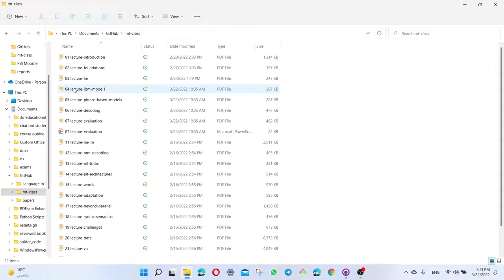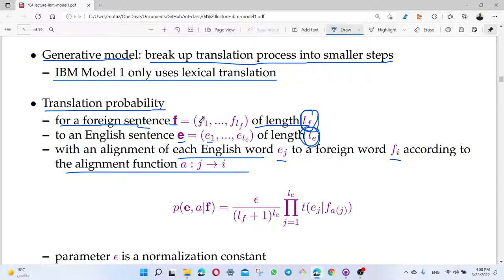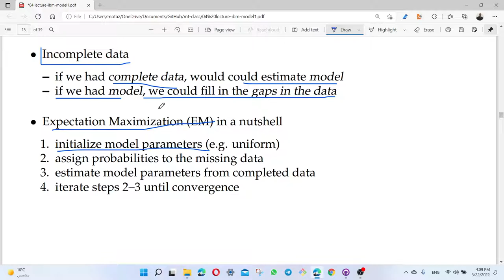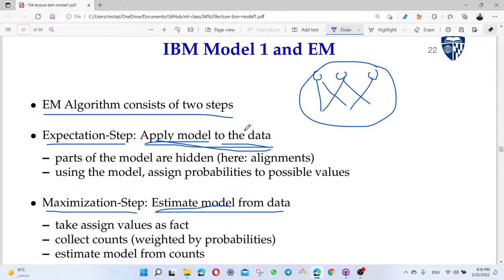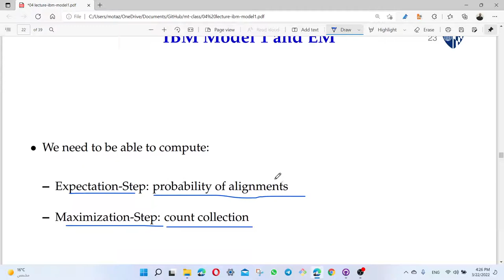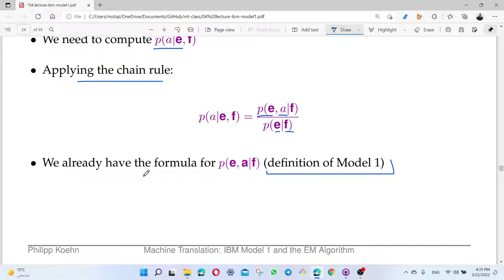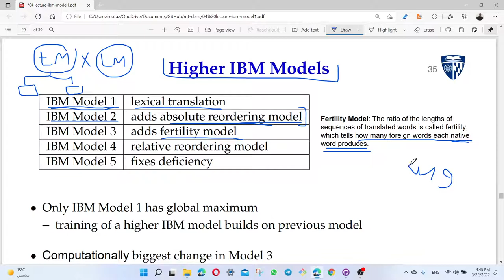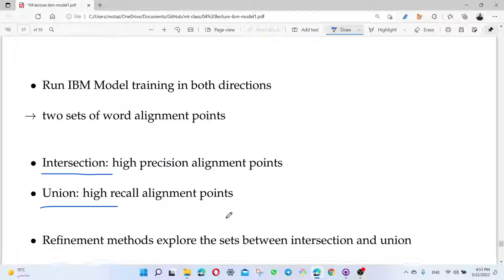MT: IBM 1 model